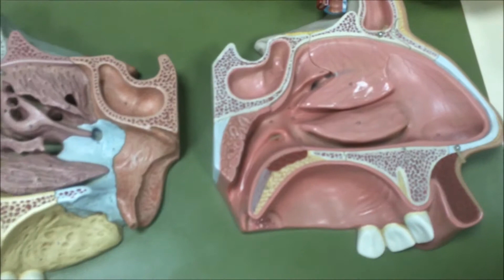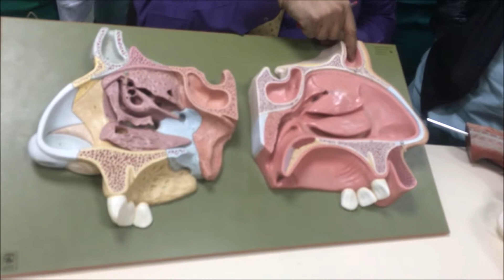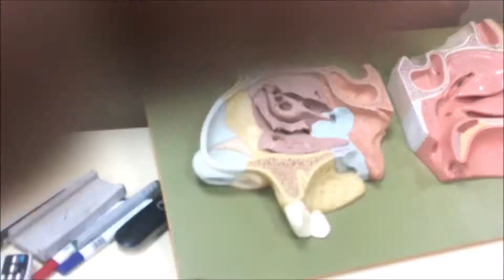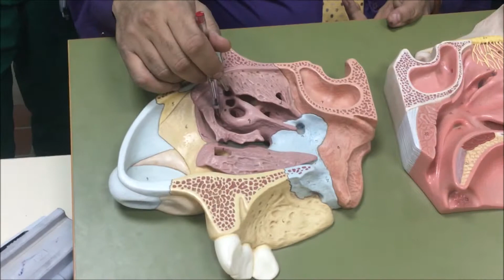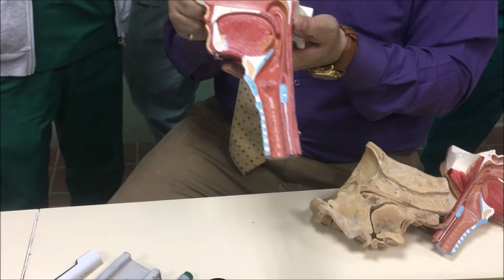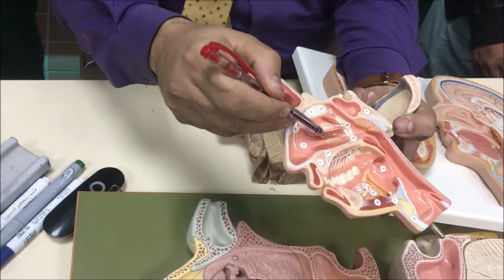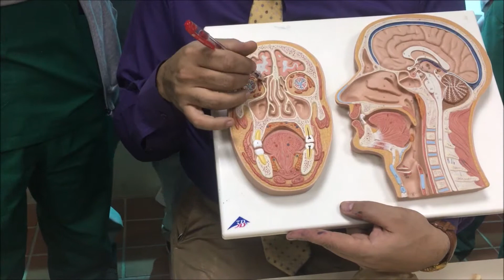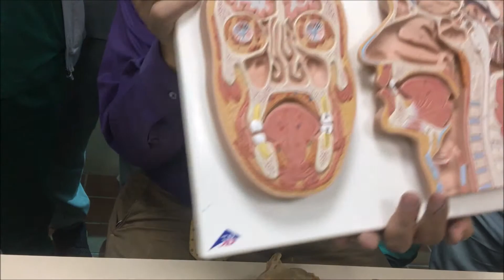Respiratory block anatomy lab 1